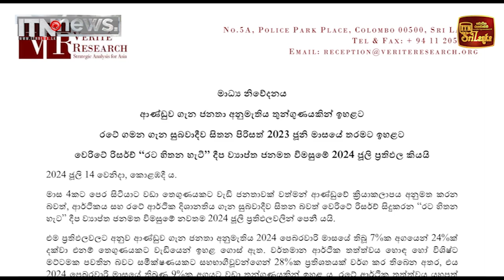දූෂණය ගැන කතාකරන්න කලින් බස් දෙන්න සල්ලි දුන්නේ කවුද? ජනපතිගෙන් සජිත්ට ප්‍රශ්නයක්